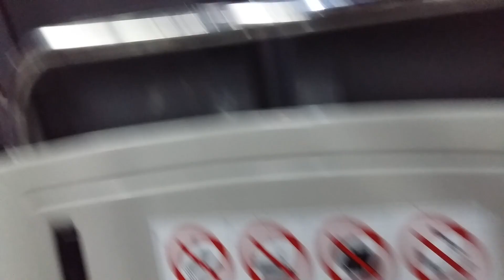SG5742Y. Sv 969. MAN A95 (Batch 2) DD Bus.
- Bus Registration Plate: SG5742Y.

- MAN ND323F A95 (Batch 2). Production Batch Double Deck Bus.
Sv 969. MAN Lion's City DD.
- Euro 5.

- Bus Contracting Model. (BCM).

- SMRT Bus In SMRT Pixel Bus Livery.

- SMRT Bus In SMRT Bus Interior Specifications. & SMRT Bus In SMRT Bus Bodywork Specifications.